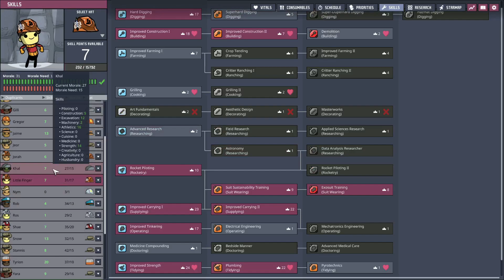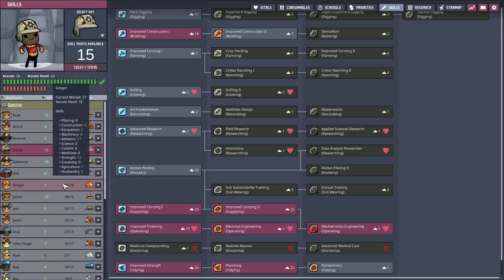Oxygen Not Included - (105) Boiler Time!